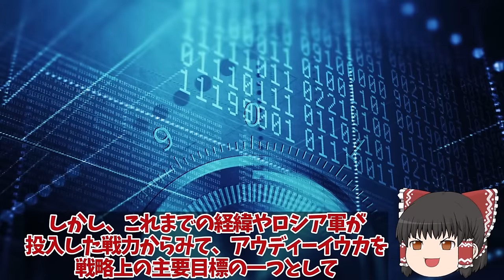【ゆっくり解説・軍事News】ウ軍南部で撤退開始クリミア崩壊寸前ドネツク州アウディーイウカで露軍人海戦術ヤメ！ウ軍ドローン・ハイマース戦術で返り討ち？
引用・転載「出典：海上自衛隊ホームページ」
引用・転載「出典：航空自衛隊ホームページ」
引用・転載「出典：陸上自衛隊ホームページ」